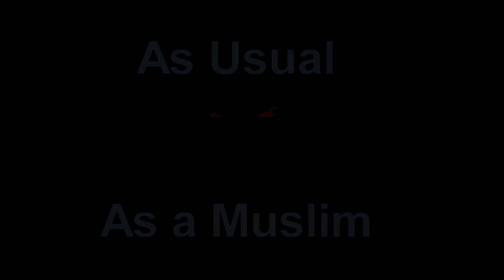As Usual VS As a Muslim | Kingopoly | Lemon Islam | Bangla Funny Video 2021 | Best Islamic Video2021